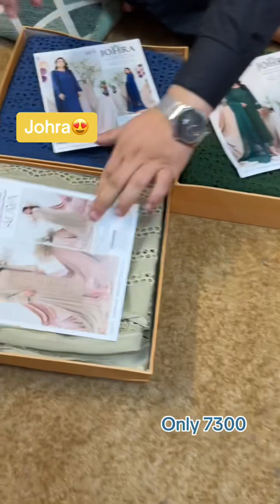3 July 2023